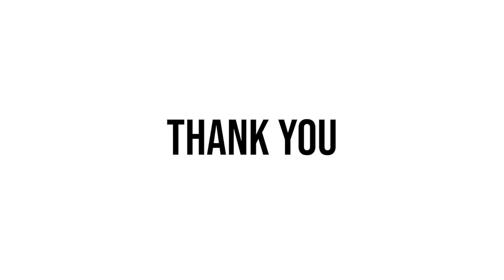Lithium Ion Cell Formats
Exploring Li-ion Cell Formats for EVs

Welcome to our latest YouTube video! In this informative video, we're delving deep into the fascinating world of Li-ion Cell Formats used in Electric Vehicle (EV) applications.

Li-ion cells are the powerhouses that drive the future of mobility. Understanding the different formats and configurations is crucial to making informed decisions in the EV industry.

In this video, we'll break down various Li-ion cell formats, from cylindrical to prismatic and pouch cells. You'll discover the unique advantages and applications of each format, gaining insights that can shape your choices in the EV realm.

Join us as we unravel the battery technologies that propel electric vehicles into a sustainable future. Whether you're an EV enthusiast, a budding engineer, or simply curious about the EV landscape, this video is your window into the heart of EV power.

Get ready to charge up your knowledge and embark on this electric journey with us!

Take a deeper dive into this Cell Technology with DecibelsLab and be in the know.

If you’re interested in starting your career in the Electric Vehicle Industry, check out our exclusive Master Course:

Here are other interesting, in-demand courses in and around Electric Vehicles